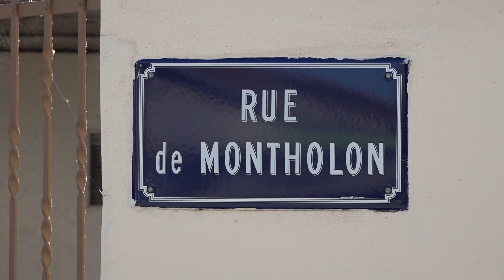CAB Juin 2020 - Point sur les travaux rue de Montholon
Sébastien Guéraud, Maire-adjoint à la proximité et aux déplacements fait le point sur les travaux de la rue de Montholon.

© Ville de Bourg-en-Bresse
Service Communication - Juin 2020